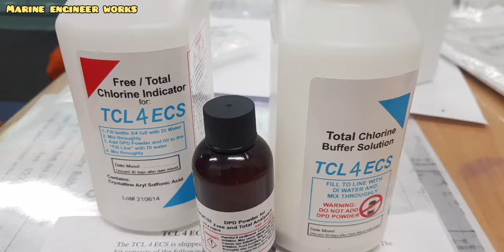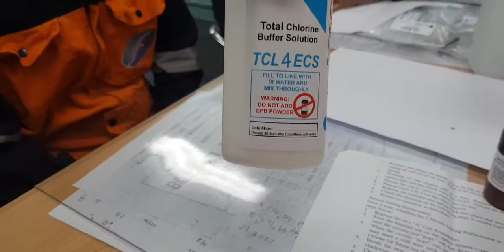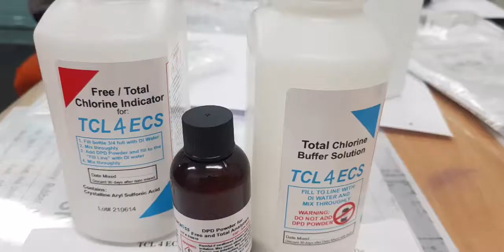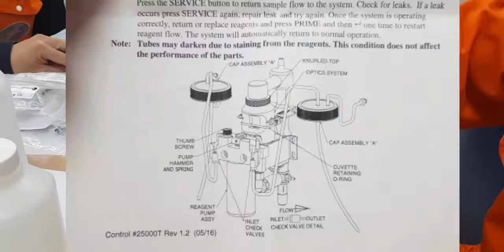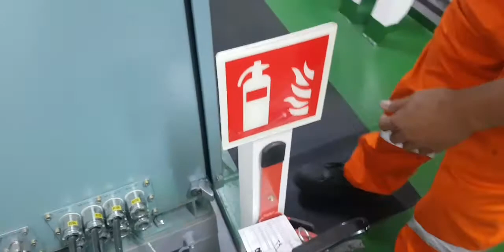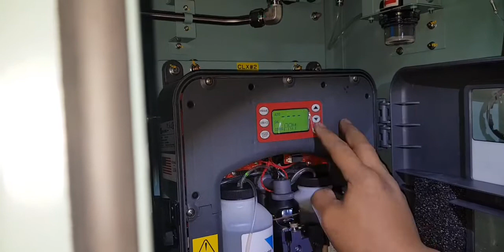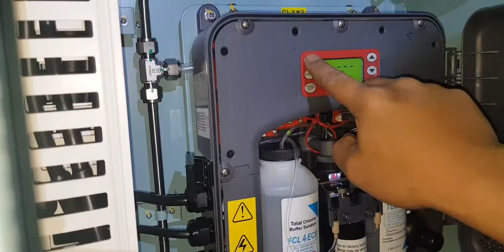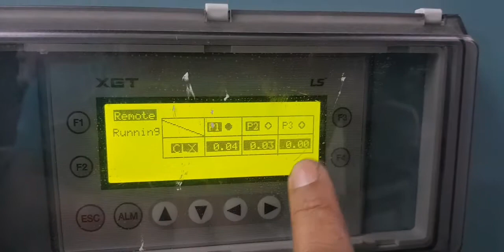ballast water treatment system 4CLS installation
ballas water treatment CLS 4 installationed
all about being prepared.
TRO 4CLS chlorine indicator installationed